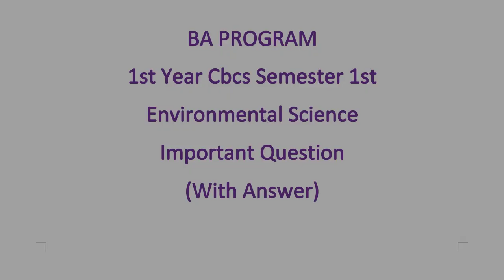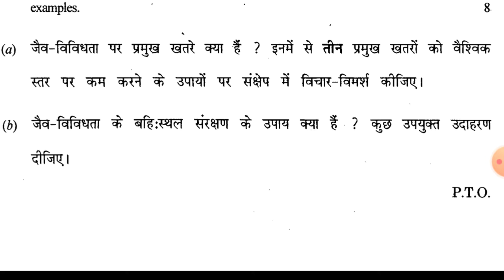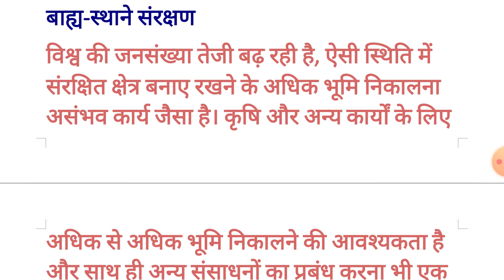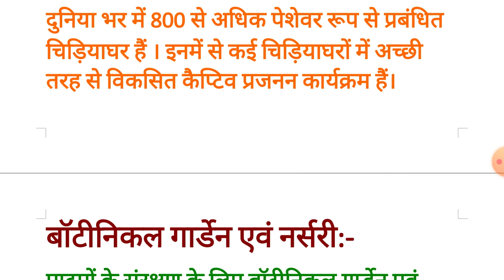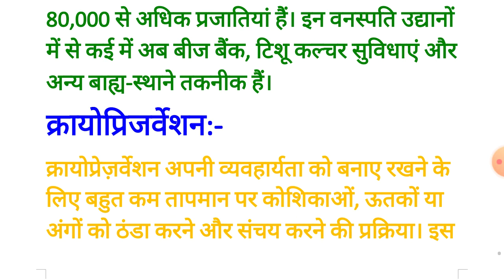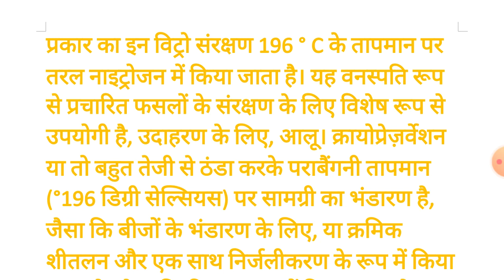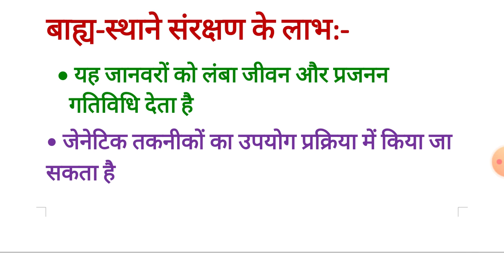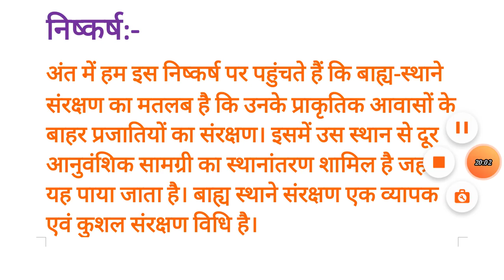CBCS SEMESTER 1st # Environmental science very Important Question with Answer B.A, B.Com, B.Sc!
Hello friends.

Friends iss video ma aapke sath environmental science subject ka Important Question share Kar rhi ho. Jo Aapke (du sol cbcs Semester System) exam me Anne ki possibility bhot Jada hai.

# Environmental_science_cbcs_system